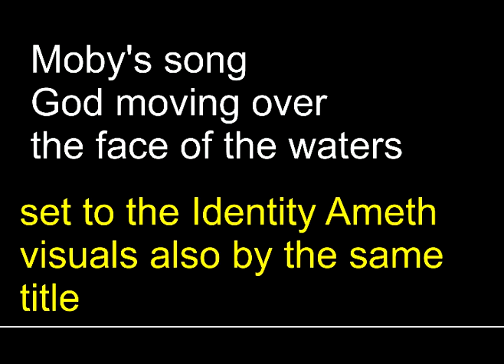God Moving Over The Face Of The Waters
Identity Ameth W/ Moby